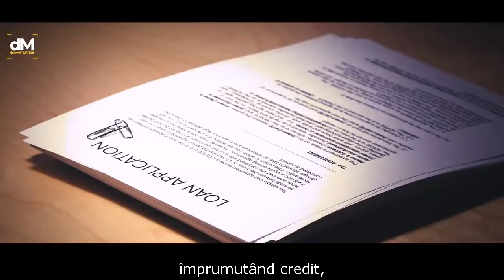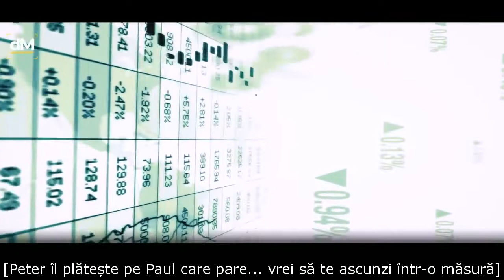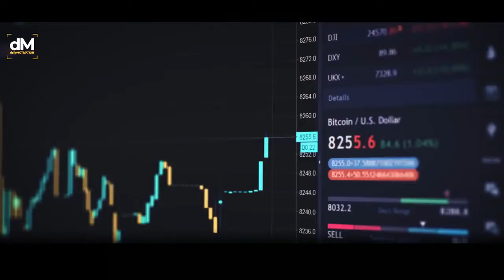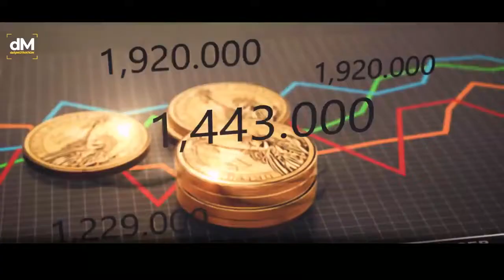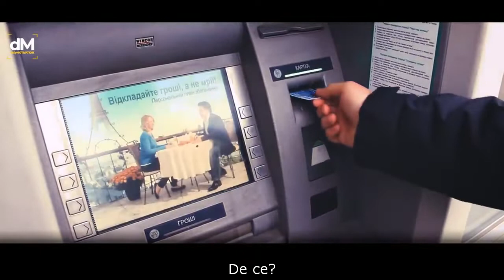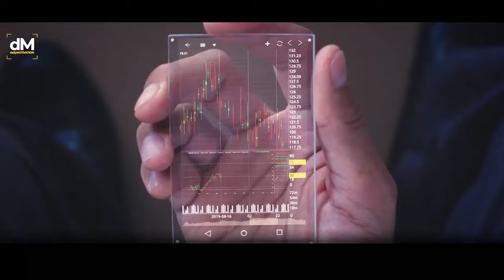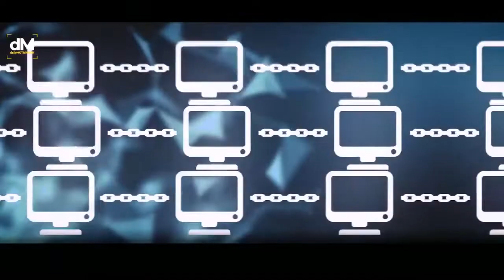Adevarul despre Bani si Dominatia Lumii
Un mare secret si o dezvaluire pentru profani. Videoclip cu ROBERT KIYOSAKI, DAVID ICKE si DAN PEÑA.